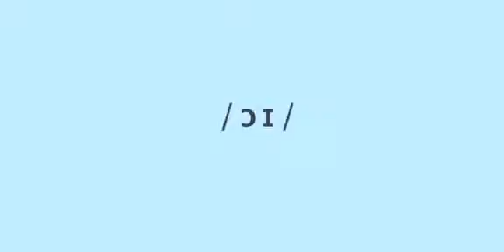Diphthongs double vowel sounds 04